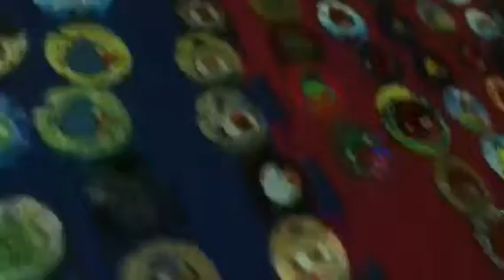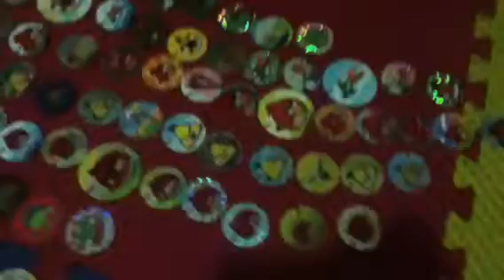Las aventuras de los angry birds ep 1 temporada 1 los vuelatazos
Aquí esta el primer episodio próximo video a las 12:00 de la mañana les gusta mi colección de vuelatazos